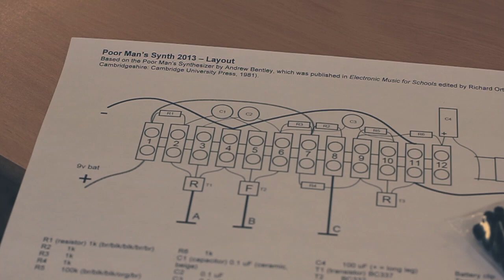Pioneers of Electronic Music Synthlab - John Richards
John Richards - Dirty Electronics

9th March 2013. Professor and regular Wire contributor John Richards led a 'synth lab' in which participants learn to build their own synthesiser, as part as Nonclassical's series Pioneers of Electronic Music. This approach to building a synth made for a truly hands-on, practical experience, allowing anybody to take part. All participants were also invited to perform at the XOYO Club Night.

Thanks to St. Margaret's House Settlement and with the support of Arts Council England.